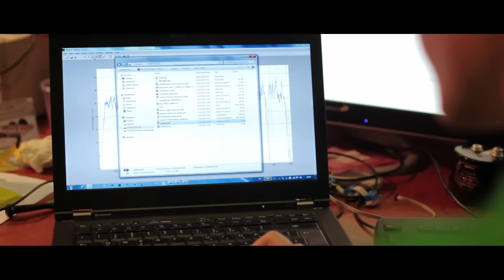Our 2014 Powered by Umicore year review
What a great year 2014 has been for our four Powered by Umicore student teams from Belgium and Germany! Enjoy this short compilation video as our teams created their eco-friendly and innovative vehicles, took part in exciting international competitions and learned so much along the way about team spirit, innovation and perseverance. All the right materials for a better life!